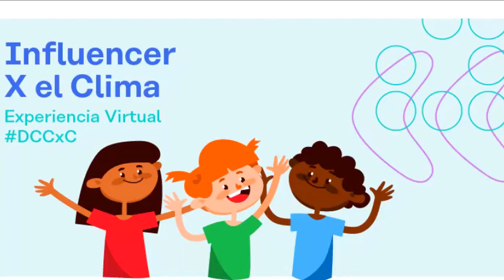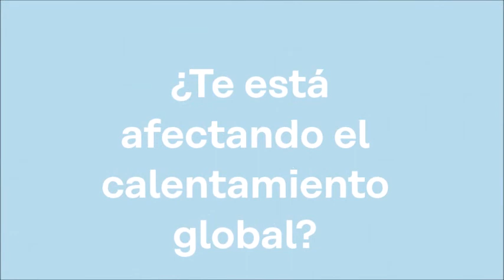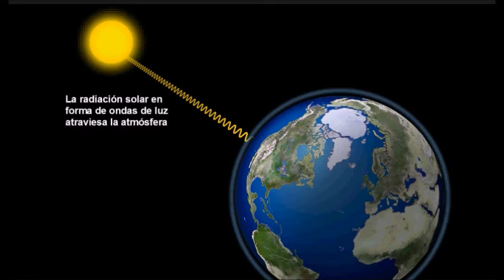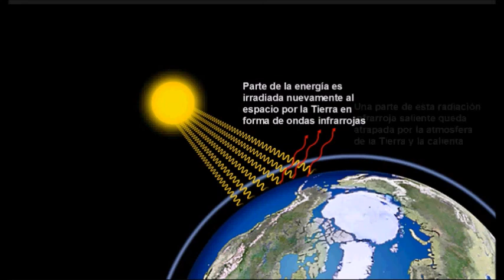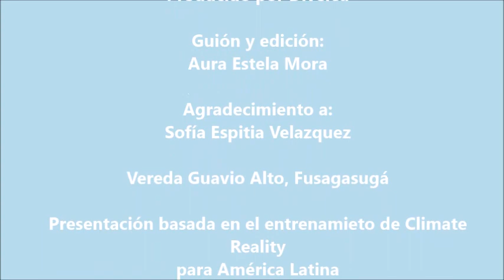¿Qué es el cambio climático y los Gases de Efecto Invernadero (GEI)?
La Tierra obtiene su energía del Sol y cuando el planeta se calienta irradia parte de esa energía calorífica en forma de radiación infrarroja que es atrapada por la capa natural de gases de efecto invernadero cuya función es mantener la temperatura en unos límites saludables para que sea posible la vida en nuestro planeta. El problema es que a causa de las actividades humanas estamos haciendo que la capa de gases de efecto invernadero sea mucho más gruesa y cuando se hace más gruesa se dificulta que el calor salga de la tierra, se genera un efecto de rebote que eleva la temperatura de nuestro planeta. En este video Sofi nos explica este fenómeno. Para conocer más visita nuestra página